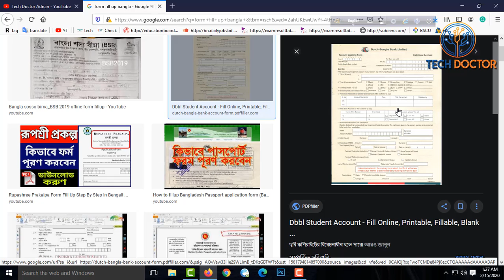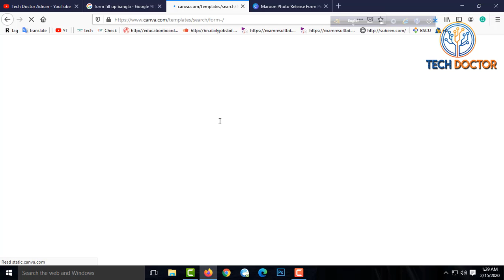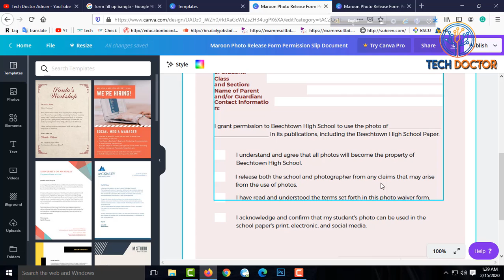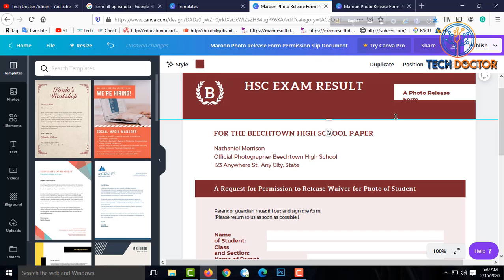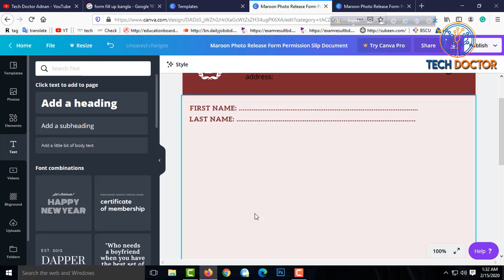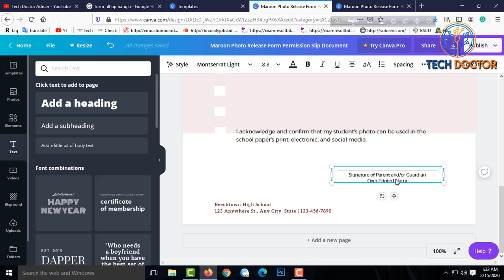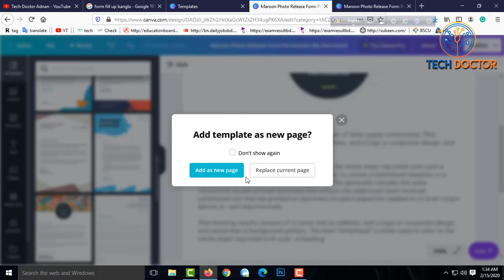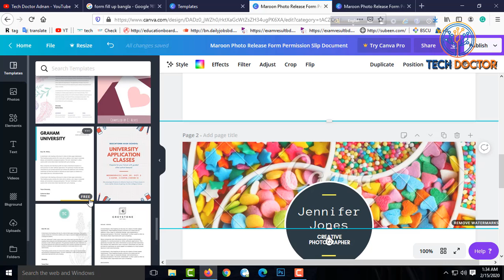How to make Form by canva | কিভাবে Canva.com দিয়ে রেজিস্ট্রেশন ফর্ম করে । Tech Doctor Adnan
এখনি ভিজিট করুন আমাদের ওয়েবসাইট :

➡️ Download App:

1. Object-Oriented PHP Project Full Course Bangla Link: shorturl.at/lryI2

2. Adobe Photoshop Full Video A to Z Bangla Link: shorturl.at/dhoS2

3. Video Editing Camtasia Full Course Bangla Link: shorturl.at/gksv1

4. WordPress Tutorial Bangla Full Course Link: shorturl.at/iJL08

5.Gtv Live ! Watch TV free online streaming Sports TV Link: shorturl.at/dyPW5

🙋Personal  Profiles of Tech Doctor Adnan

Produced by:  Tech Doctor Adnan
Video: Edit: Myself
Color: Myself
Directed by: Saddam Hossain Adnan